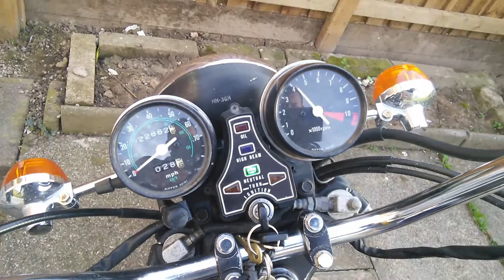Honda cm 400c 1981 new exhaust part 2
New exhaust fitted £60 Cheap repair!